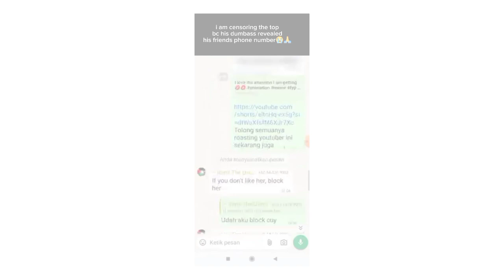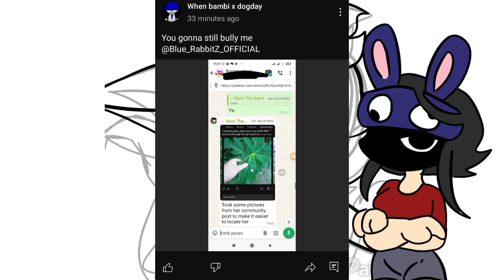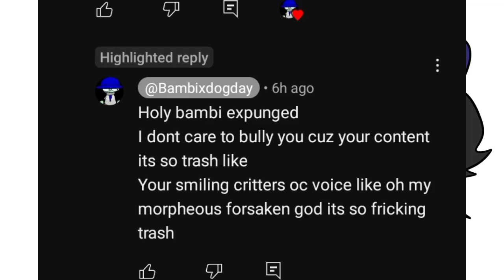(STUPIDITY GOES HARD🙏😭🔥)LIL TIMMY AND HIS FRIEND TRIED DOXXING ME!?(rant on BambiXdogday)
remember guys: if you let stupidity get through your head, you wouldn't be able to think properly on what's bullying or not🔥🔥